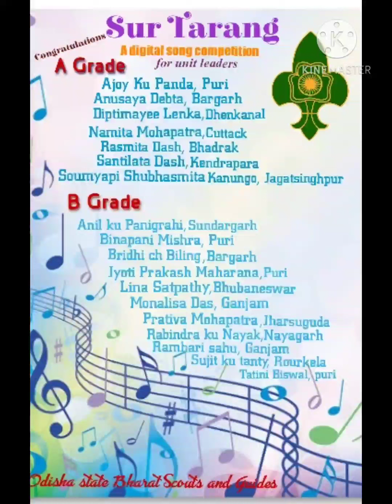Sur tarang..... a digital song competition.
A digital song competition for unit leaders.